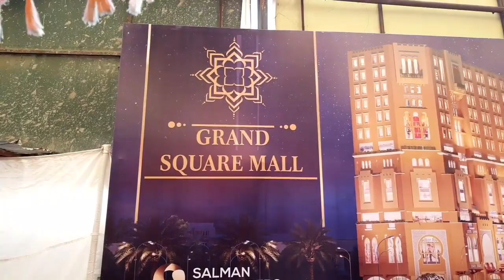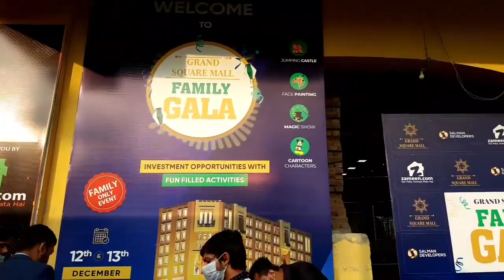We are live at Grand Square Mall Family Gala with Miss Rubiya Khalid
We are live at Grand Square Mall Family Gala with Miss Rubiya Khalid, Associate Director Project Sales Lahore. Join us at the event today and tomorrow for amazing deals and discounts!